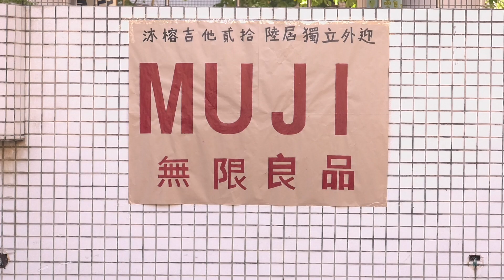沐榕吉他-05. 致